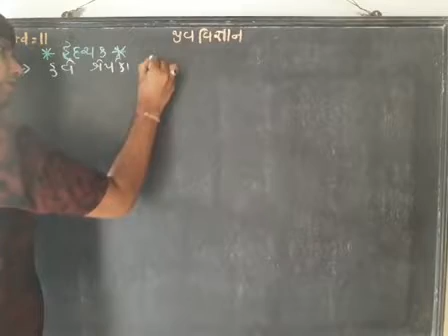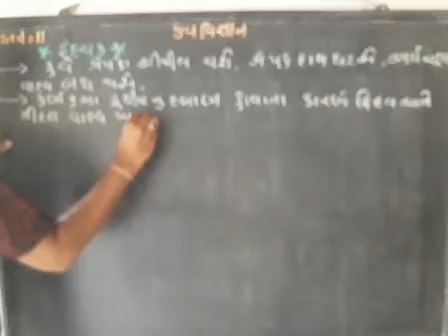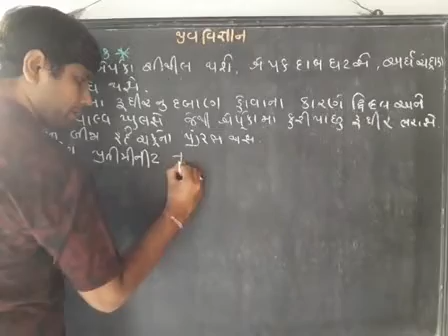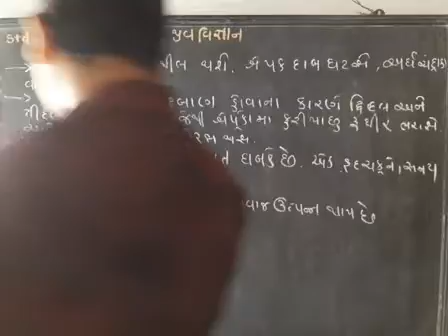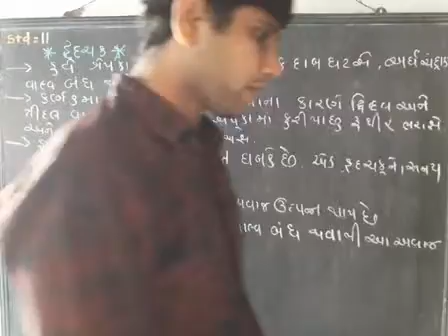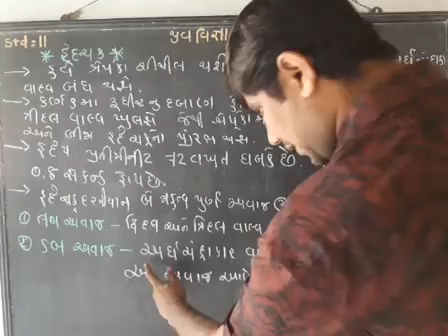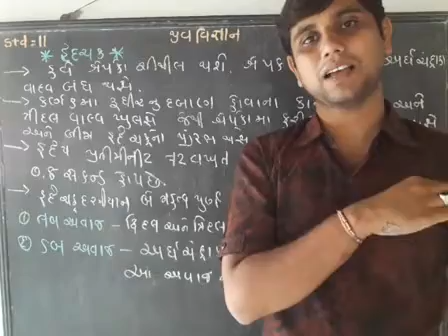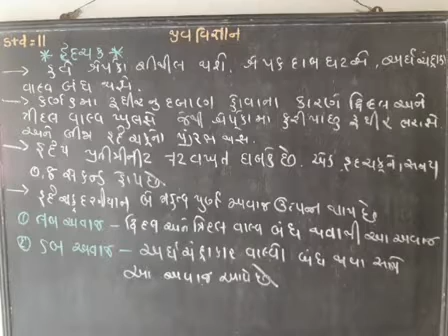Bio lec 64